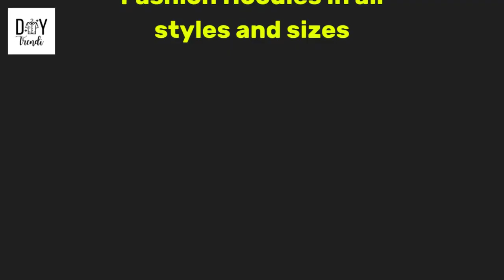DIYTRENDI FASHION HOODIES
FOLLOW @DIYTRENDI